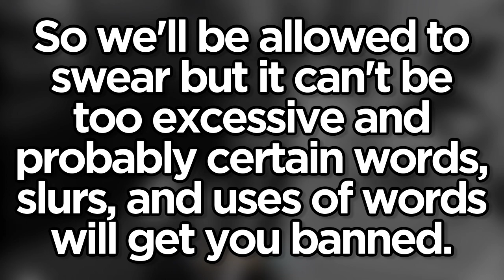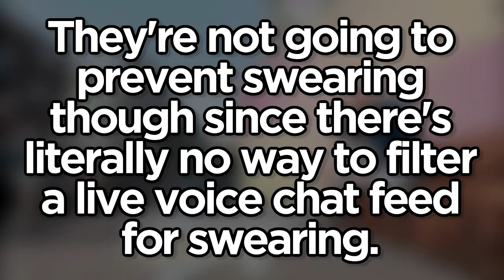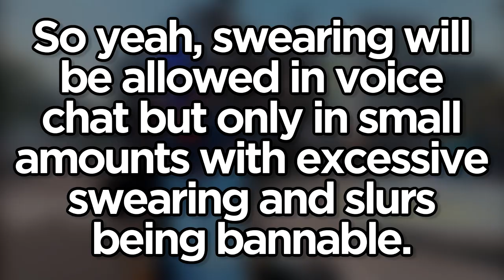Roblox will ALLOW SWEARING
No need to search how to swear on Roblox anymore because Roblox announced today that swearing will be allowed in voice chat, but with some twists.